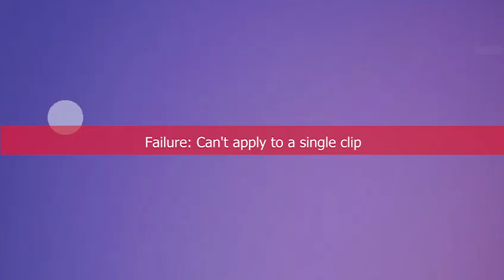மனிதருள் புனிதராய் - புனித மார்த்தா | 29.07.2024 | ST.MARTHA